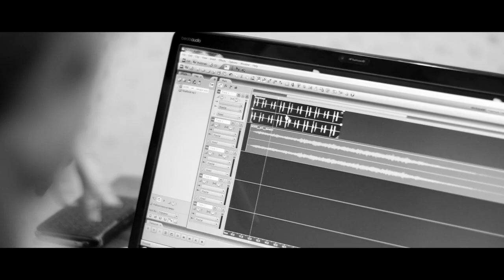Konstantin Semenov choreographer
This video was made for the Stanislavsky and Nemirovich-Danchenko Moscow Music Theatre`s project "Crossing point" and Konstantin Semenov`s ballet "Variations and Quartet".

Хореограф Константин Семёнов.
Видео для проекта Музыкального театра им. К.С Станиславского и Вл.И. Немировича-Данченко "Точка пересечения" , в рамках которого была осуществлена постановка балета на музыку И.Г. Пизенделя, И.С. Баха и П.И. Чайковского "Вариации и квартет".